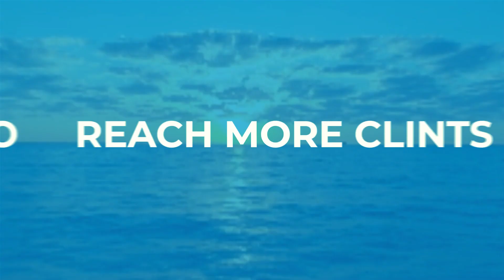C LIVE | Live Streaming | Go Live with C Live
From local to global clients, Clive trusted by several reputed brands for providing efficient live streaming solutions.

About Clive:

Clive is a Live Streaming Company in Chennai, Pondicherry India using High-End Technology streaming software and Device. Reach your Guest, Relations, Friends, Business Clients across The World by Our HD Video Live Streaming Services.

We are the best Web Casting Company using Multiple CDNs in Dedicated Servers for HD Streaming without any Interruption on Video. We have developed separate Live streaming Mobile Application and Software
 to telecasting the Video.

Clive - Live Streaming Company Chennai

Arokya Matha Nagar 1st Street
Little Mount, Saidapet

YouTube Live Streaming Services

Facebook Live Streaming Services

IP Based Streaming Services

Live Event and Corporate Streaming Services

Christian TV Channel Streaming